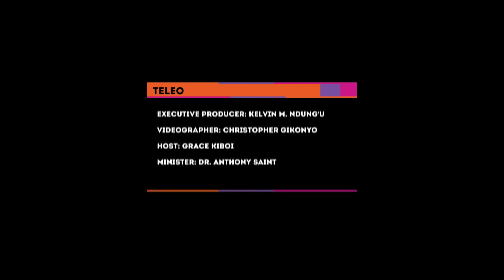Victorious | Living Faith is NOW!